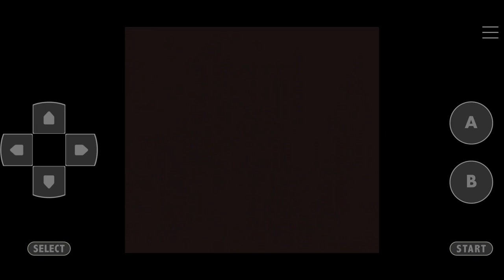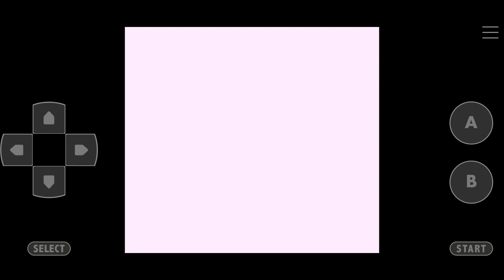Pokemon Blue Kaizo Walkthrough Part 2 Viridian City